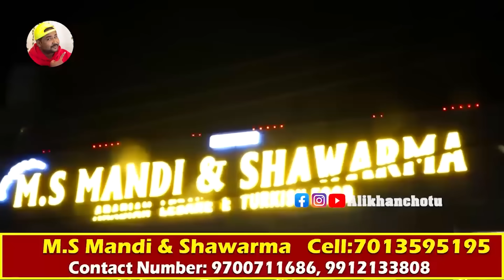Shoulder Mandi Competition at Ms Mandi | 6 Member Challenge | Win Cash Rs. 5000/- | Ali Khan Chotu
M.S Mandi & Shawarma Arabian Lebanese Turkish Food Special in Mandi Wrap & Boasted Chicken, Malai Paya, Etc | Indian Chinese Arabian Cuisine Continental | M.S Tea & Snack | A/C Family Section Dining Hall | Family Section Separate | Swiggy & Zomato Available | Contact Number: , 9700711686, 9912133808.

Category..